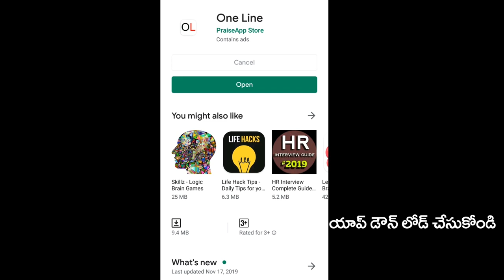Tollywood Actors Thanks to AP CM Jagan | జగన్ కు టాలీవుడ్ థ్యాంక్స్.. ఎందుకో తెలుసా..?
జగన్ కు టాలీవుడ్ థ్యాంక్స్.. ఎందుకో తెలుసా..? | Tollywood Actors Thanks to AP CM Jagan | PDTV News